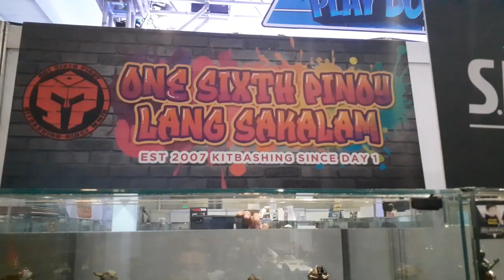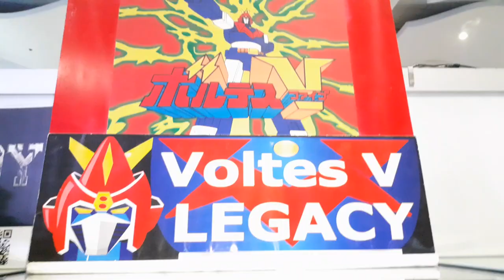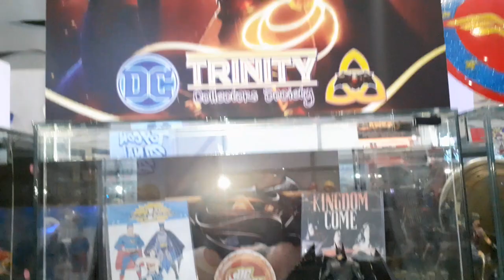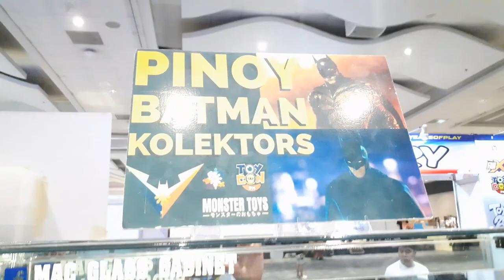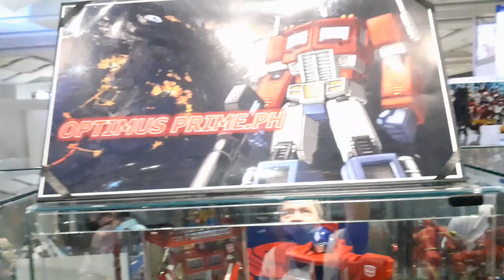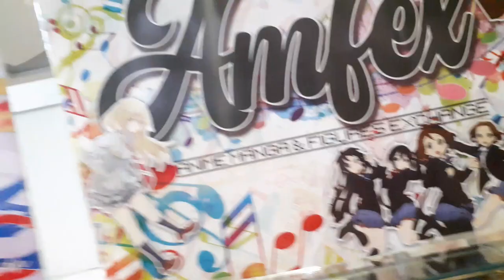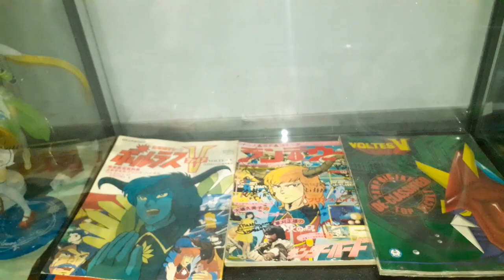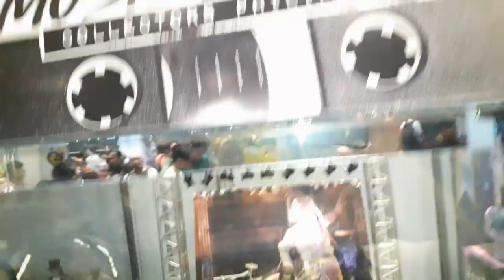ToyCon PH 2023 Toy Gallery at SMX Convention Center, SM MOA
Let's head to the 20th ToyCon Gallery and check out the toy collection of various toy collecting community. Let's go! ToyCon na!!!